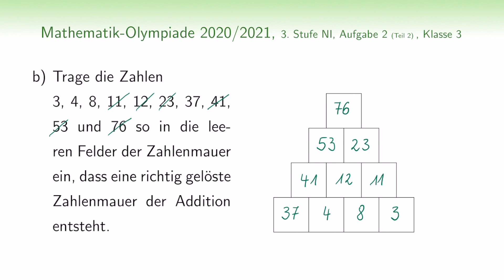NI600332 (Teil 2) | Mathematik-Olympiade 2021 | Grundschule | 3. Stufe | Zahlenmauern der Addition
Klasse 3 | Kannst du die Zahlen so eintragen, dass eine richtig gelöste Zahlenmauer der Addition entsteht?

Viel Spaß beim Lösen der Rechenmauern wünscht euch jagtmrx!

Bei dieser Aufgabe wurden im Durchschnitt 78 % der Punkte erreicht.